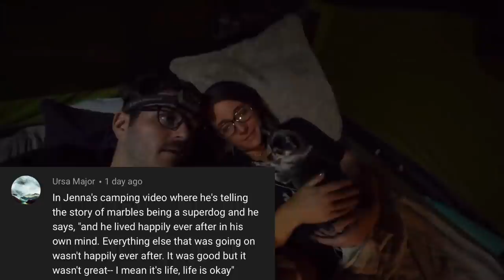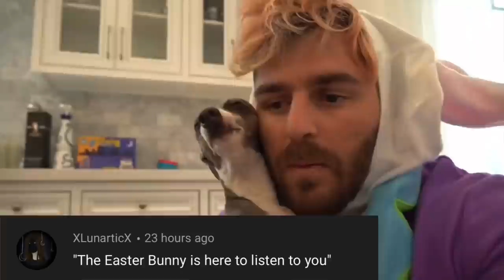julien solomita once said...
this video was so much fun to make! i will definitely make a part 2 and eventually one for jenna as well so comment your favorite quotes! if i didn't include the quote you commented i either couldn't find it or it was a duplicate someone else commented. my apologies! :)

i upload whenever i want because schedules are overrated.